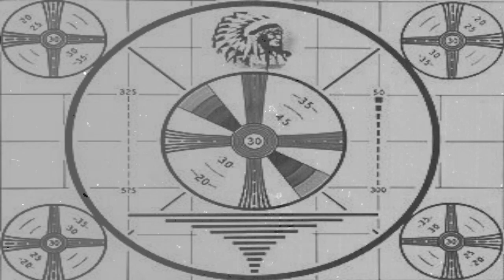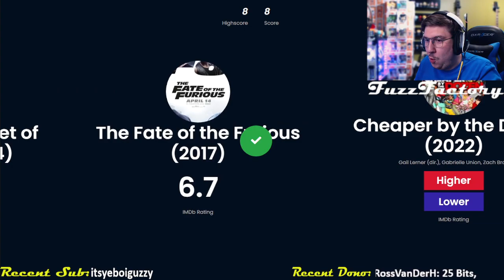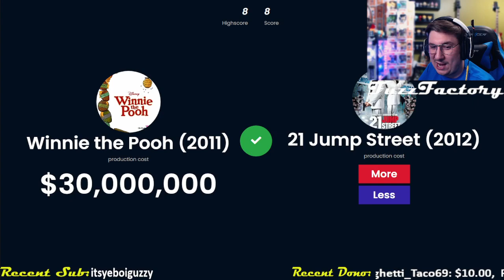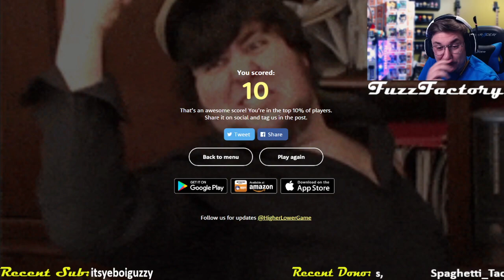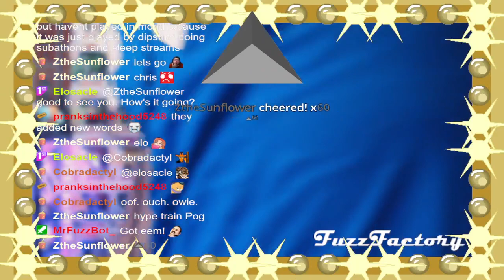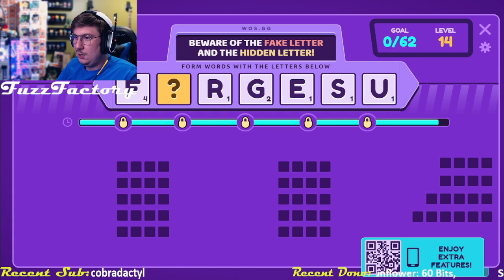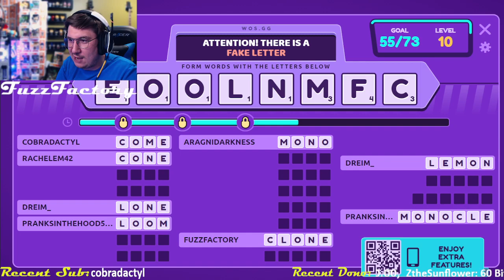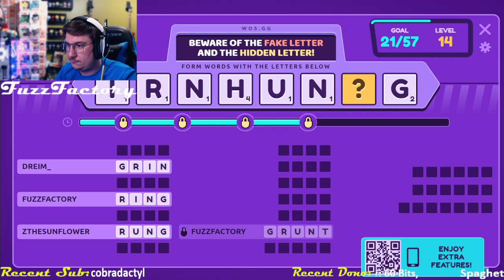Searching The Web For Fun Games To Play! | Words On Stream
Words On Stream streamed on April 25, 2022. Tune in every Monday, Wednesday and Friday at 7pm PST

"WOS is an interactive and innovative game where players challenge themselves to form words from mixed letters displayed on the screen. Players play collaboratively to overcome challenges like hidden letters and fake letters reaching new levels of difficulty."